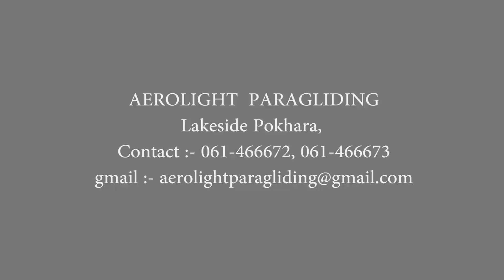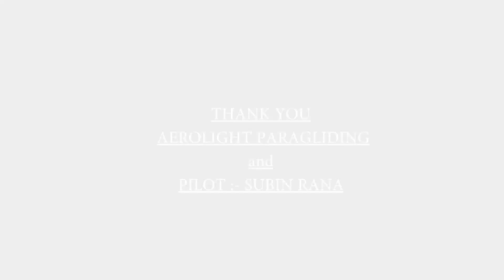PARAGLIDING FROM SARANGKOT | AEROLIGHT PARAGLIDING, LAKESIDE POKHARA | PILOT :- SUBIN RANA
Paragliding from sarangkot  big thanks to Aerolight paragliding and pilot Subin Rana. It was amazing experience, it was my first time. I personally suggest you all to visit AEROLIGHT PARAGLIDING which is located in Lakeside Pokhara. I guarantee, you will have amazing time. thank you.